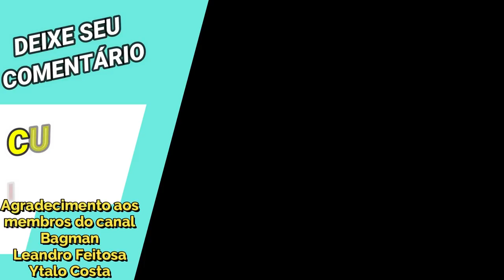Debuff Barra Dupla e Tripla Ganha Jogos de Dohko Divino - Saint Seiya Awakening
Confira nessa gameplay como foi decisivo a barra dupla e tripla do Dohko de Libra de Armadura Divina para a vitória em saint seiya awakening.